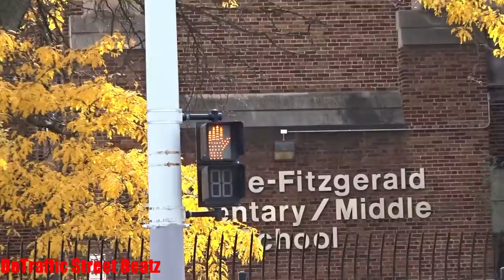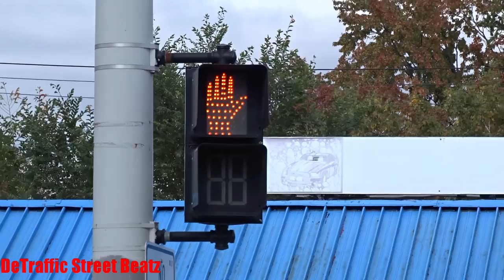Traffic Lights & Flashing Pedestrian Signals | Puritan & Greenlawn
Mind In Space
Traffic Lights on Greenlawn Ave & Puritan Ave
Traffic Lights

Puritan & Greenlawn
Mary McLeod Bethune Elementary-Middle School
Chapel Hill Funeral Home
Traffic Lights